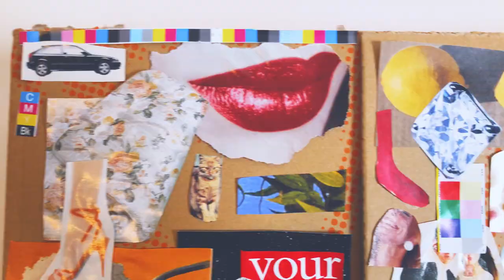BEAMS Box Art Challenge #05 とんだ林蘭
BEAMS Box Art Challenge ビームスが掲げる"KeepFashionAlive"のメッセージに共感したアーティスト達がビームス公式オンラインショップの段ボールをキャンバスにそれぞれの作品に仕上げていく"BEAMS Box Art Challenge"

オーダーした商品が手元に届いた時のワクワク感、ファッションの楽しさ、ハッピーな気持ちをアーティストそれぞれが、ひとつのアートピースへ仕上げたボックスを紹介していきます。

第5弾はアーティストのとんだ林蘭さん。ファッションから着想した様々なモチーフを組み合わせて、可愛く猟奇的な作品に仕上げて頂きました。「普段は画面上でコラージュをすることがほとんど。今回は原点に戻り、いろいろなものを実際に切り貼りして、コラージュを始めた頃の気持ちを久しぶりに思い出して熱中してしまいました」（とんだ林蘭さん）

とんだ林蘭｜TONDABAYASHI RAN
1987年生まれ。東京を拠点に活動を行う。コラージュ、イラスト、ぺインティング、立体、映像など、幅広い手法を用いて、日々の生活から着想を得た様々なモチーフを組み合わせ、猟奇的でいて可愛らしく、刺激的な表現で作品を制作している。

"KeepFashionAlive"プロジェクトとは、外出自粛が続いた期間に、BEAMSスタッフ一人ひとりが感じた”ファッションのチカラ”を動画やライブコマース、各種のオンラインコンテンツで発信するものです。